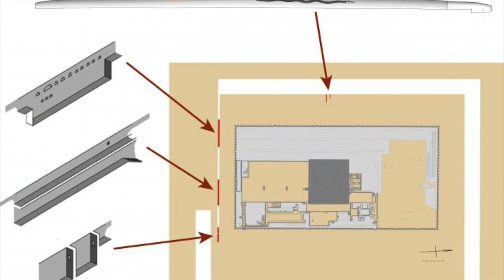Hallan Túneles Ocultos bajo la Pirámide más Antigua de Egipto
En la Pirámide de Zoser, también llamada "Pirámide escalonada", un equipo de arqueólogos ha descubierto una serie de pasadizos y túneles que recorren todo el complejo arquitectónico.

Estos túneles fueron elaborados en la misma época en la que se hizo la famosa Pirámide de Zoser y, según los arqueólogos que los han descubierto, sería una representación terrenal del Más Allá, siguiendo las creencias de los antiguos egipcios.

Además, el equipo también ha descubierto decenas de momias que datan de la época de dominio romano. Las excavaciones continúan por lo que en los próximos meses tendremos nueva información al respecto.